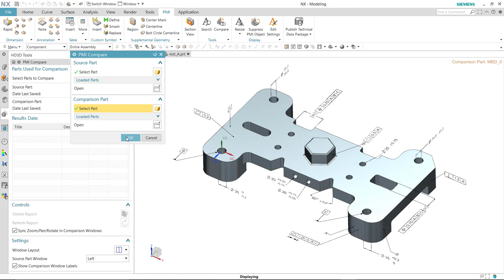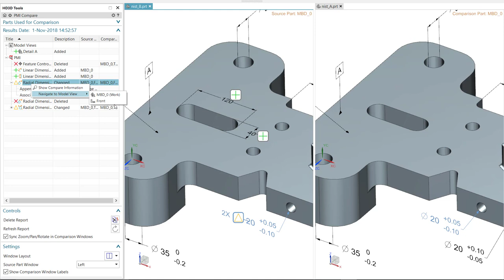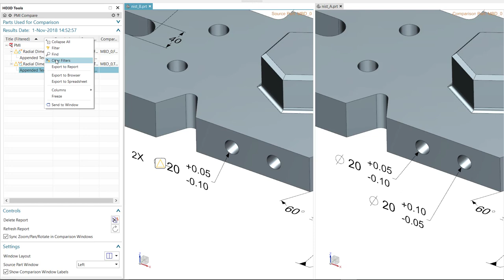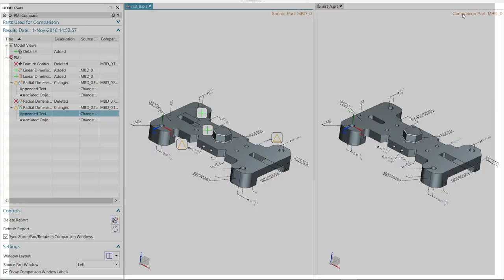PMI Compare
PMI Compare in NX 1872